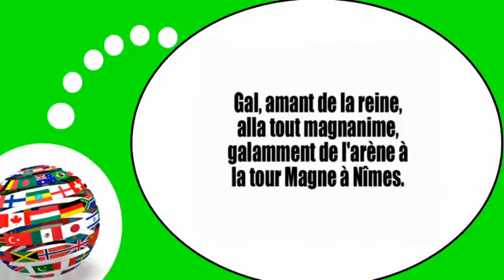French lesson # Tongue Twisters #7